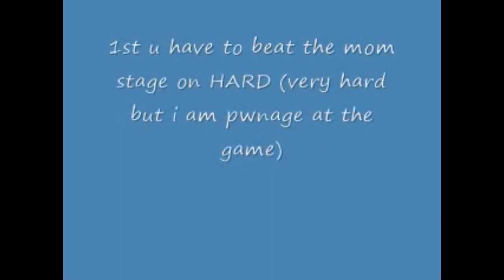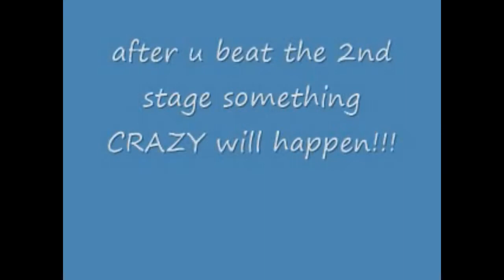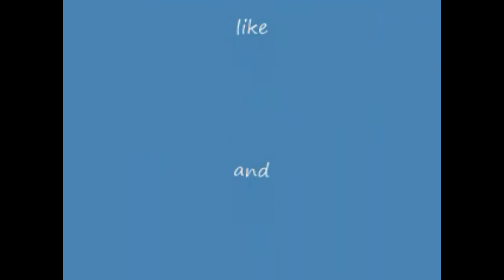Friday Night Funkin SECRET RAPPER!!!!!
oh my goodness guys this is wild!